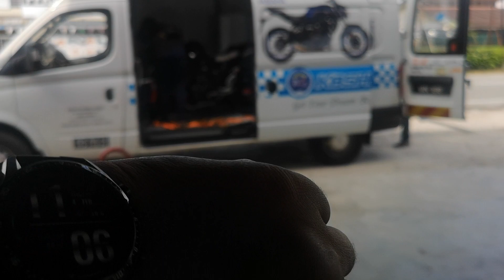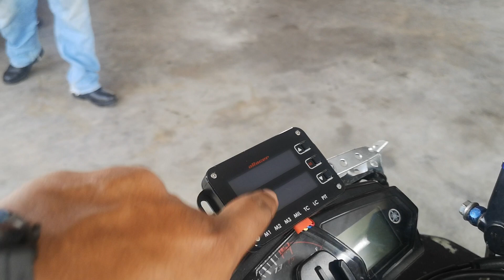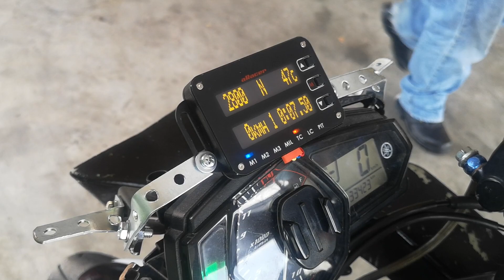Ada race ke?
MSBK 2021 Preparation ✌️